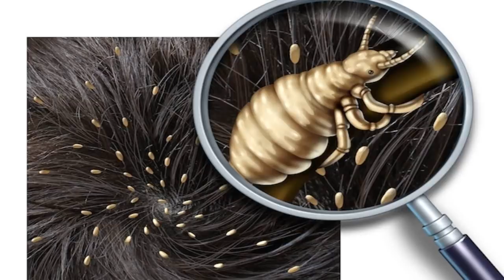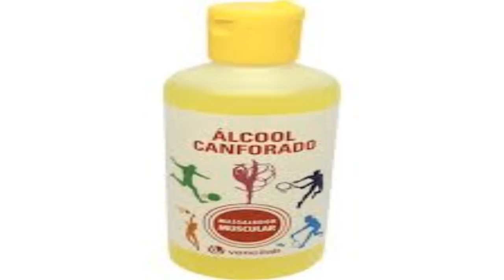✅ Acabe de vez com os piolhos com esse remédio caseiro!